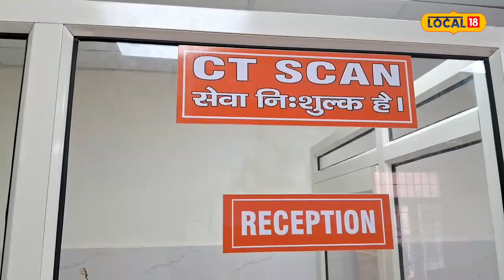खुशखबरी! इस अस्पताल में मिलेगी वर्ल्ड क्लास सिटी स्कैन सुविधा, जानिए खासियत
शाश्वत सिंह/झांसी.झांसी के जिला अस्पताल में आने वाले मरीजों के लिए एक खुशखबरी है. जिला अस्पताल में वर्ल्ड क्लास सिटी स्कैन सेंटर शुरू होने जा रहा है. पीपीपी मोड पर बनाया जा रहा यह सिटी स्कैन सेंटर जल्द ही शुरू होने जा रहा है. स्वास्थ्य विभाग के अधिकारियों की मानें तो 15 अगस्त तक इसका उद्घाटन कर दिया जाएगा. यहां सीटी स्कैन की सुविधा बिल्कुल मुफ्त में दी जायेगी.

अभी तक जिला अस्पताल में सीटी स्कैन की सुविधा उपलब्ध नहीं होती थी. कुछ समय के लिए जो शुरू की गई थी वह भी सिर्फ सिर का सीटी स्कैन करती थी. मरीजों को सीटी स्कैन के लिए प्राइवेट सेंटर्स पर जाना पड़ता था. लेकिन, अब इस वर्ल्ड क्लास सिटी स्कैन सेंटर पर पुरे शरीर का सीटी स्कैन किया जा सकेगा. सीटी स्कैन सेंटर पर मरीजों के लिए वेटिंग लाउंज, रिसेप्शन की भी सुविधा रहेगी. यहां मरीजों को रिपोर्ट 24 घंटे से भी कम समय में दे दी जाएगी.

जल्द ही शुरू हो जाएगा सेंटर

जिला अस्पताल के मुख्य चिकित्सा अधीक्षक डॉ. पी के कटियार में बताया किलंबे समय से सीटी स्कैन की सुविधा नियमित रूप से नहीं चल रही थी. अब इस वर्ल्ड क्लास सिटी स्कैन सेंटर पर मरीजों को मुफ्त में सीटी स्कैन की सुविधा मिलेगी. सेंटर में मशीनें लगा दी गई है. 8 से 9 दिनों में यह सेंटर शुरू कर दिया जाएगा. इसके बाद मरीजों को प्राइवेट सेंटर्स पर नहीं जाना होगा.